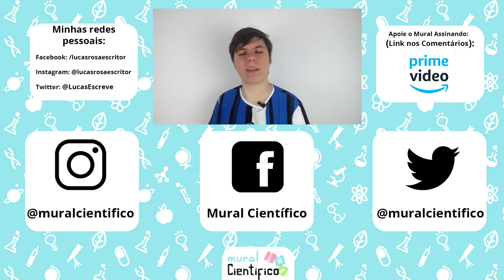Coronavirus Contamina o Ambiente? Como Proteger Suas Coisas e Sua Casa!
Fontes e links no primeiro comentário fixado!
Músicas:
"Field of Hopes and Dreams" by Toby Fox (Deltarune OST)